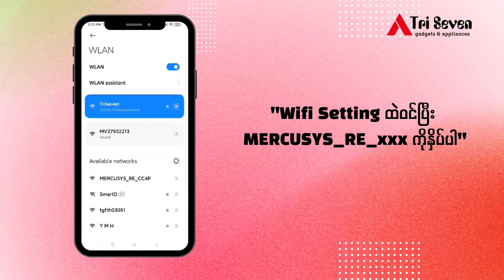How to easily setup Mercusys tp-link MW300RE